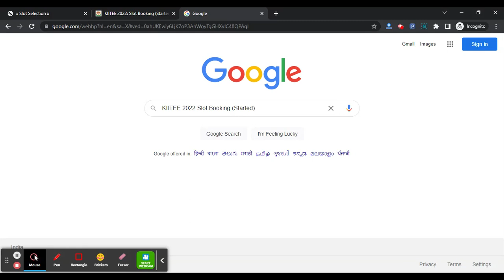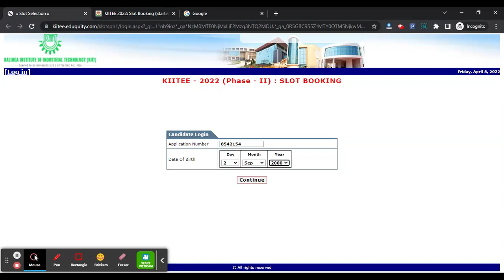KIITEE 2022 Slot Booking (Started) - Check How to Book KIITEE 2022 Slot Online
For Study Material